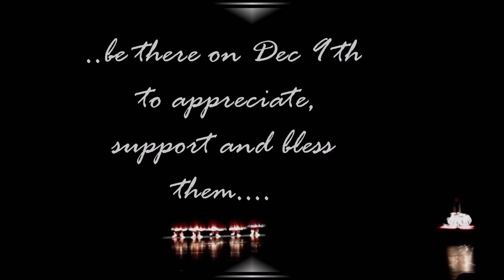Reflectionz 2016 Promo - Kathak Mayuris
Reflectionz 2016 is the Decennial Cultural Show by IDAK.